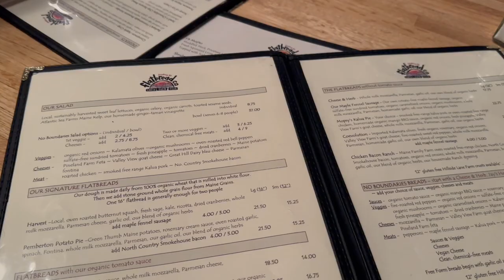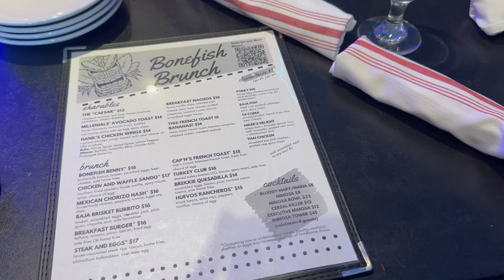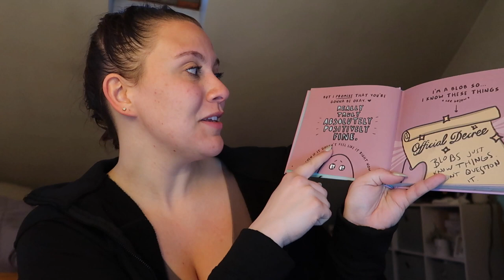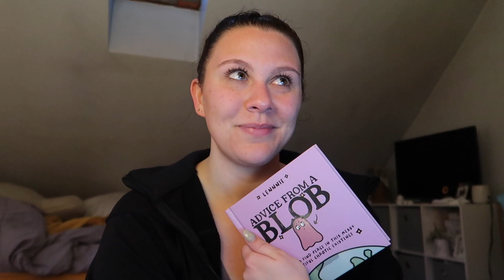VLOG: Trip to Maine, St. Patrick's Day, getting ready for California!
Hi everyone! This was a fun one! We are so excited for our upcoming trip to California! Disneyland here we come! We will be vlogging out California trip so get excited for those videos to come!! XOXO Ashley